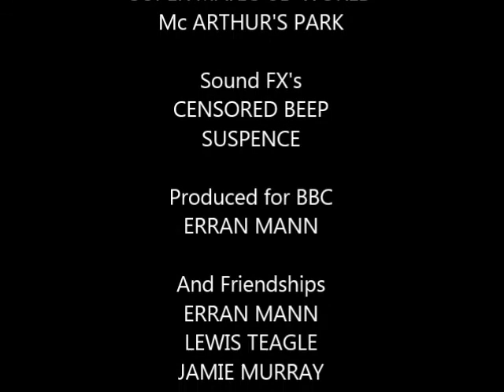Post 16 Adventures - Fun At Twinlakes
Aired in 8th March 2014